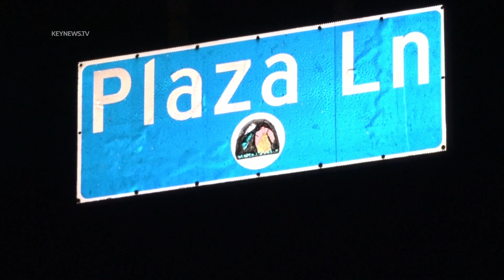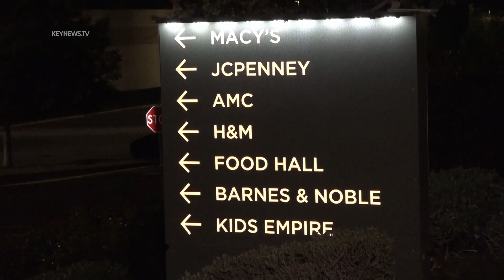Montclair, CA: Shooting at Mall Leaves Teen Dead, 1 Hospitalized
Montclair, San Bernardino County, CA: A teen was fatally shot and an unidentified subject was hospitalized following a shooting that erupted during an altercation at the Montclair Mall on the 5000 block of North Montclair Plaza Lane in the city of Montclair Thursday evening.